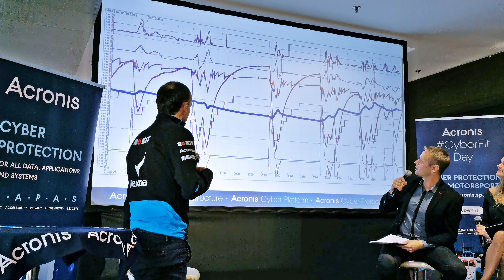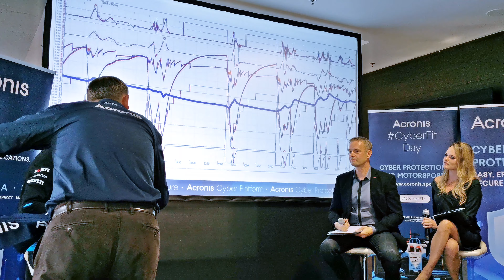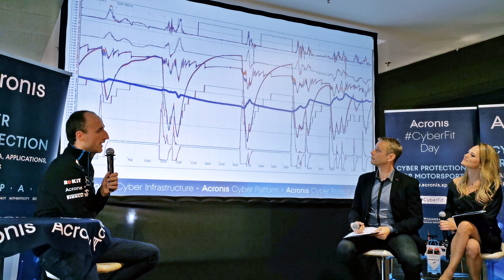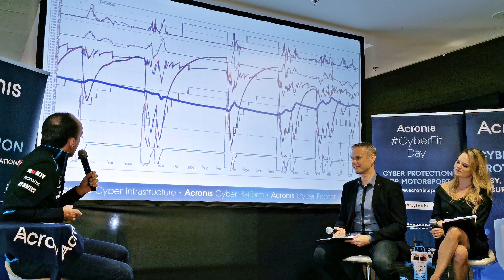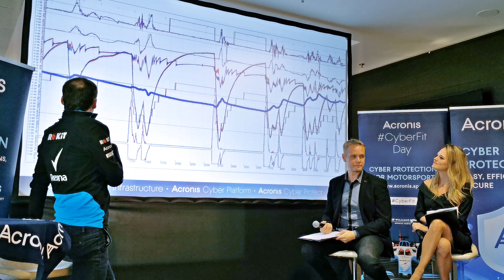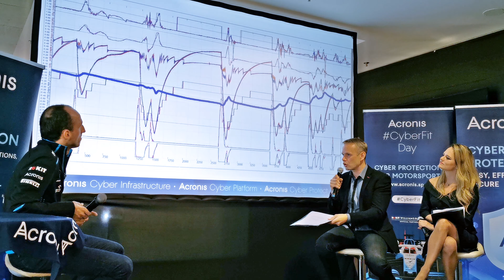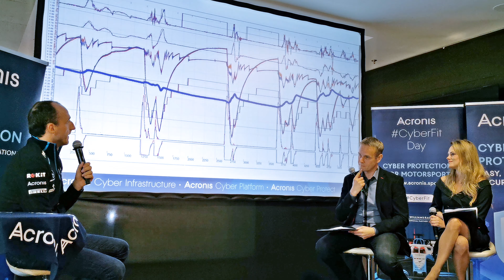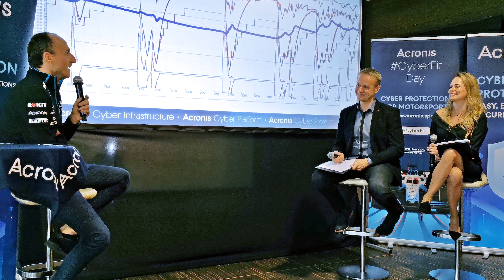Robert Kubica. Telemetria bolidu. Formuła 1.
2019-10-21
Acronis Cyber Protect, Acronis Cyber Platform i Acronis Cyber Infrastructure to nowe rozwiązania bezpieczeństwa i ochrony przed zagrożeniami wprowadzone przez Acronis. Przedstawiono je na konferencji Acronis CyberFit Day, której gościem specjalnym był Robert Kubica.
Acronis jest Partnerem Technologicznym Williams ROKiT Racing. To pewność, że dane technologiczne, wspomagające proces decyzyjny wyścigów F1, są dokładne i nie zmanipulowane.